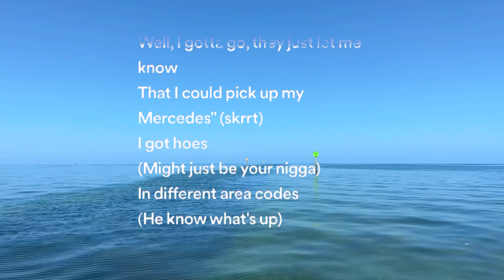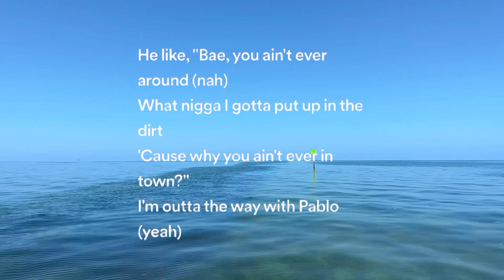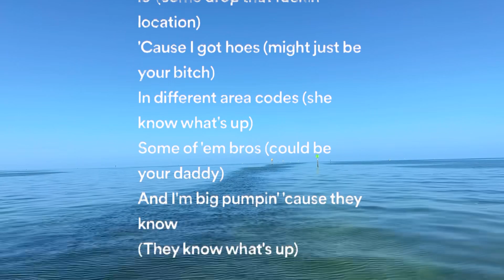Kali - Area Codes (lyrics) 🍑